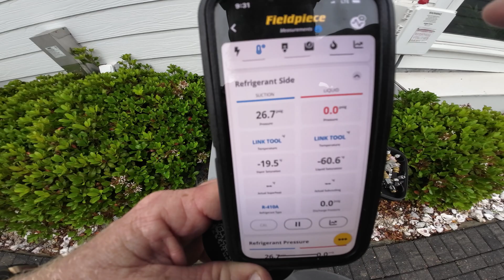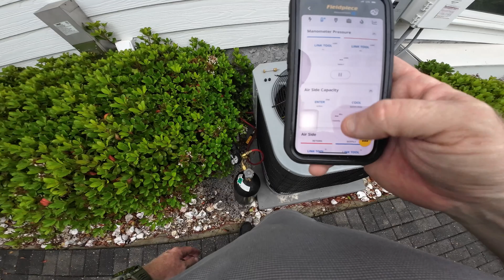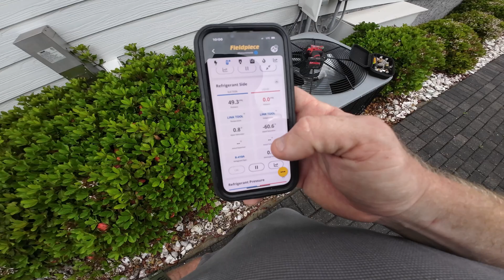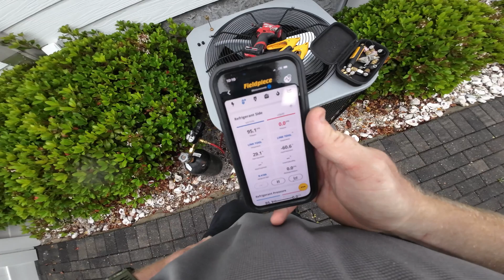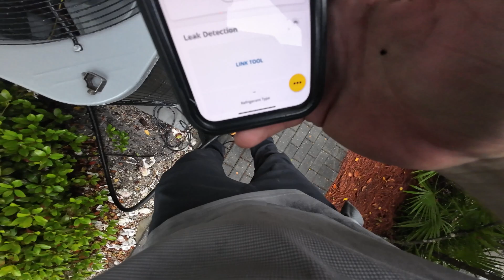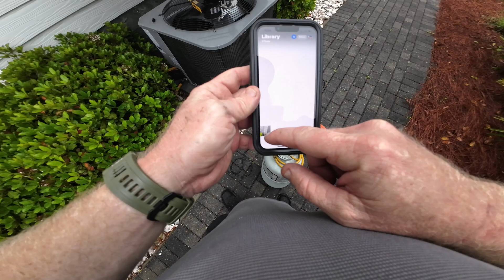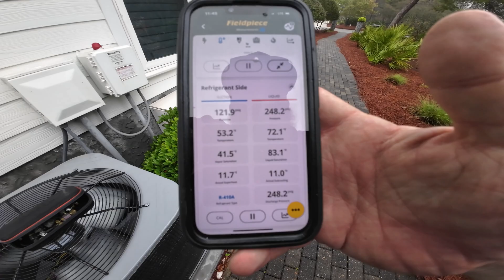Install company said my prices were too high to repair his poor install !!!!!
Longer field piece cord

Fieldpiece core remover vC2G

Victor nitrogen regulator

TOPTES PT210s

Elitech leak detector
Elitech scale

Flare tool

Water transfer pump

Testo probes

Test micron gauge probe

Do it all testo kit ( I own)

APPION core depressor

APPION MINI SPLIT CORE DEPRESSOR

APPION T fitting

APPION vacuum hose and core remover

Fieldpiece vacuum pump

Milwaukee shop vac for drain lines

Klein thermal phone attachment

Klein cL320 meter kit

Klein impact 11 in 1

Supco BRK3 fuse popper